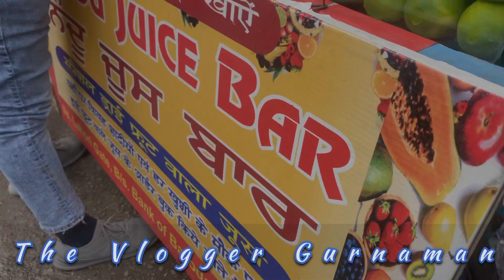Nandu Juice Bar | Amritsar | with The Vlogger Gurnaman